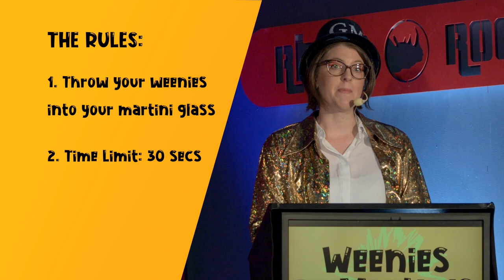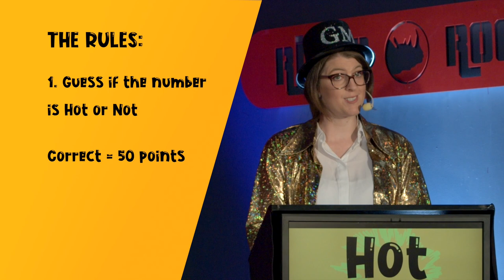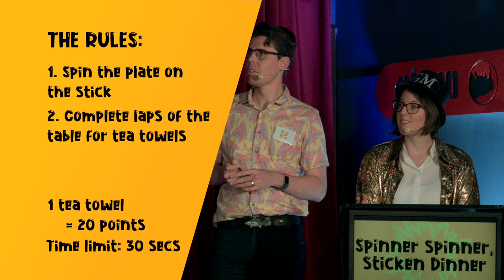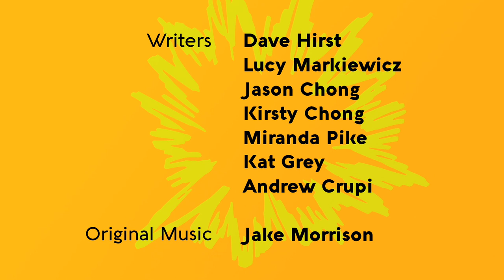Kaos Pilot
Lucy Markiewicz and Dave Hirst cross a Japanese Gameshow with the shows you performed for your parents when you were a kid.

With special guests Andrew Crupi, Kirsty Wigg, Deb Bland and Nic Krieg.

Recorded at the Rhino Room, Adelaide in October 2019 as part of The Black Box Experiment.